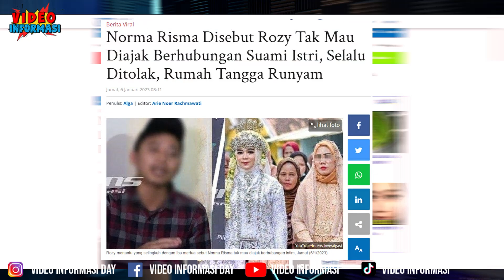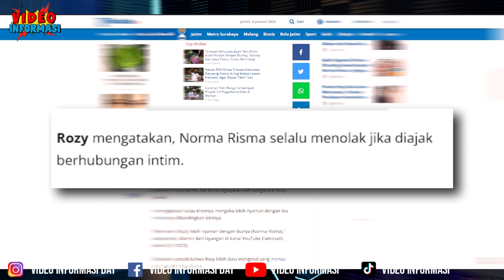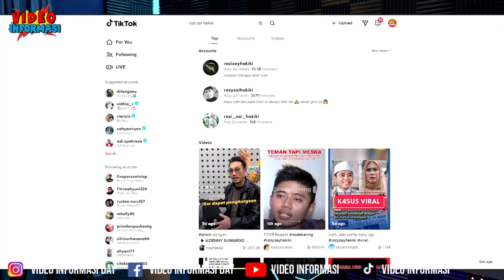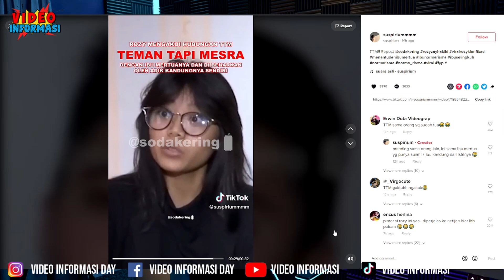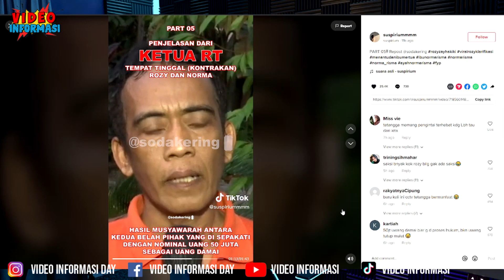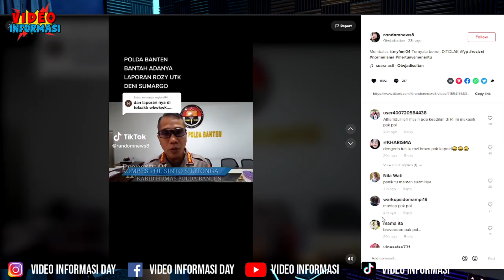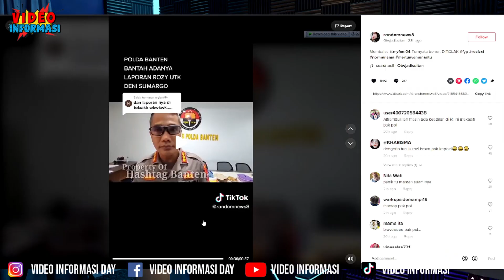ROZY DI SEMPROT POLISI TERKAIT LAPORAN DENNY SUMARGO! MALAH SALAHKAN NORMA TAK MAU DIAJAK WIKWIK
Rozy Blak blakan sebut kalau Mantan Istrinya dulu sering menolak kalau di ajak hub suami istri,  POLISI tegaskan tidak ada laporan atas nama denny sumargo dari laporan rozy dan pengacaranya.